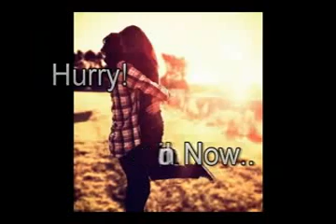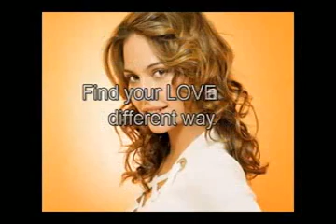Dating and Dating site dating online how to